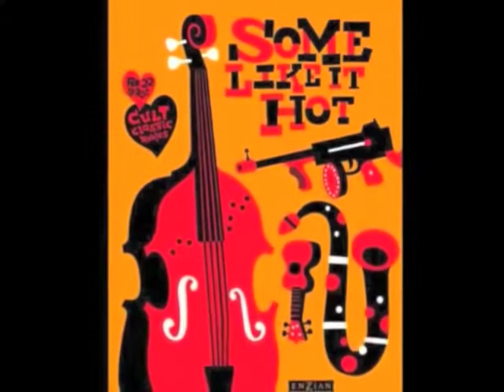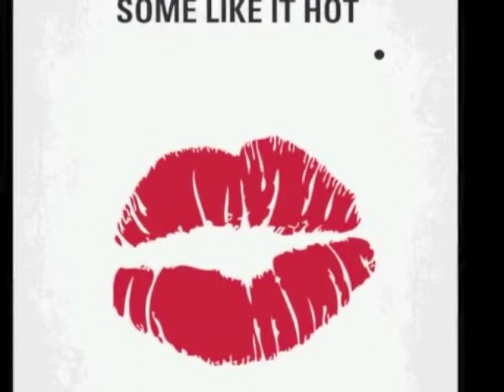三谷幸喜 清水ミチコmakingsense 2012_09_20 ニャーオ